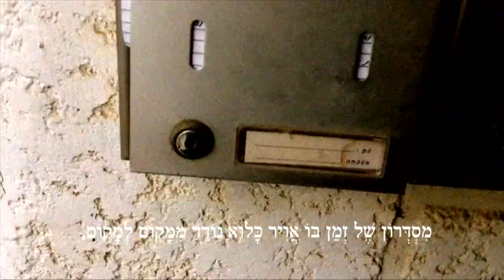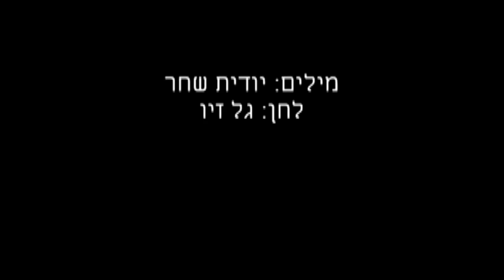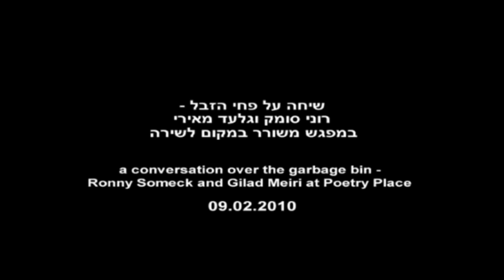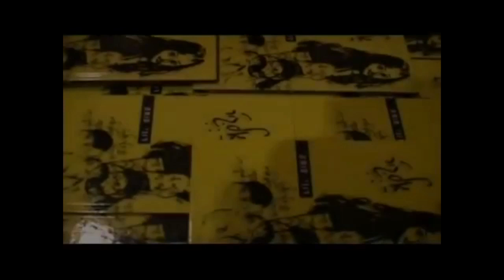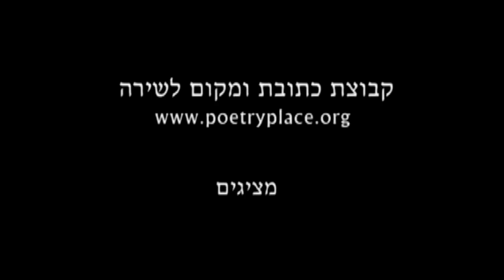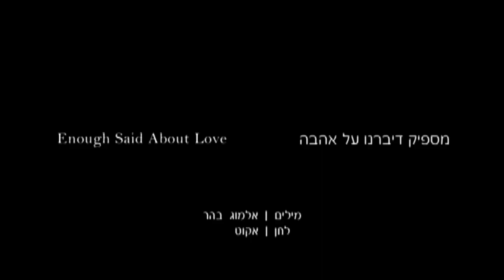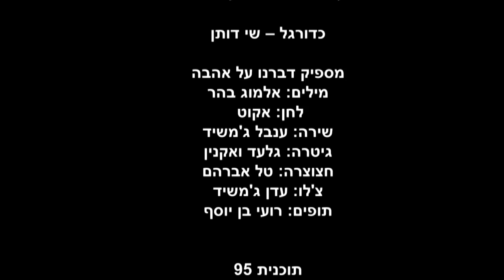מקום לשירה - תוכנית 95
תוכנית 95 של מקום לשירה - תוכנית שירה טלביזיונית של ערוץ 98 מקום לשירה ודורית ויסמן, ובעריכת דורית ויסמן : שחר כהן  בשירו "כל דפיקה של הלב", אבי דבאח – קליפ "זמן" של מי-טל נדלר, גל זיו שר "זונה" של יודית שחר, שירה על פחי זבל – רוני סומק וגלעד מאירי, גלעד מאירי קורא שירו "שערי תשובה", שי דותן קורא שירו "כדורגל", מספיק דברנו על אהבה – אקוט שרים אלמוג בהר